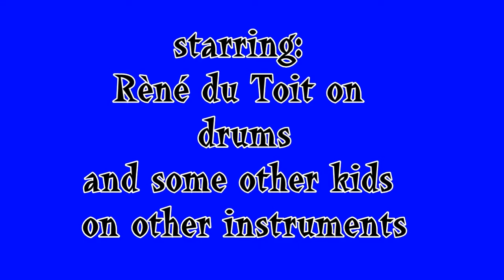RBHS Junior Jazz band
hdtass's shared video file.